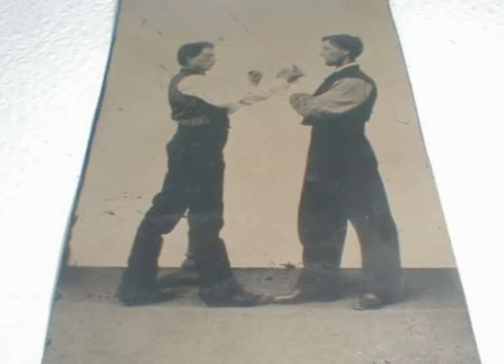Morrissey & The Russian Sailor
Cover of 'Morrissey & the
Russian Sailor' - Traditional, by
An Buachaill Bocht